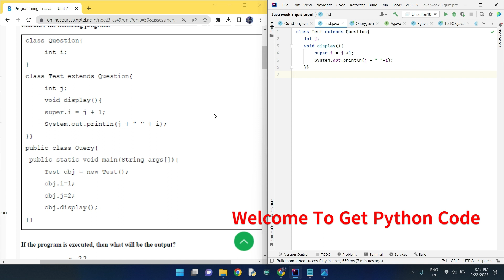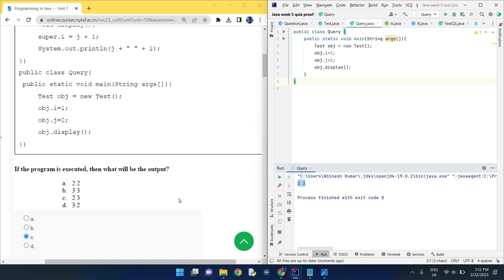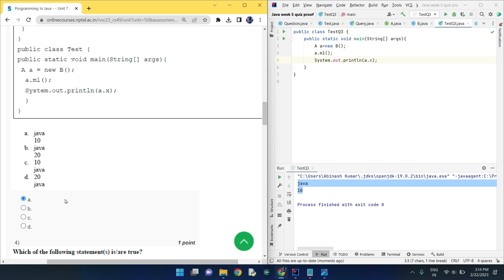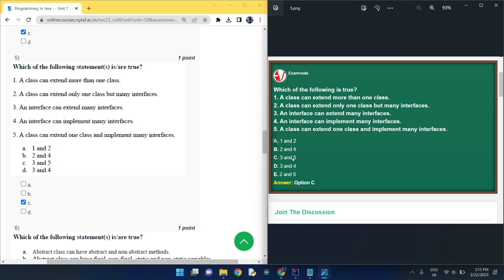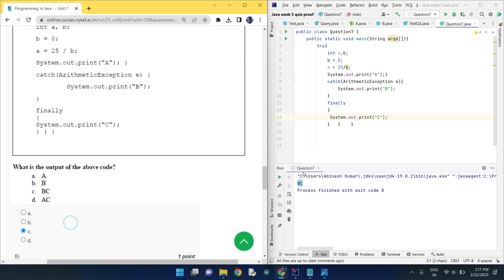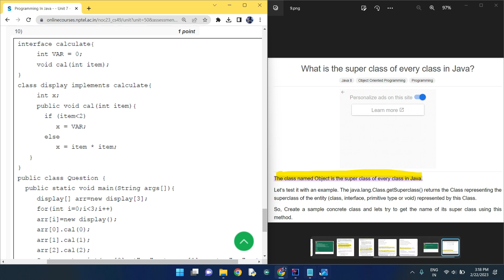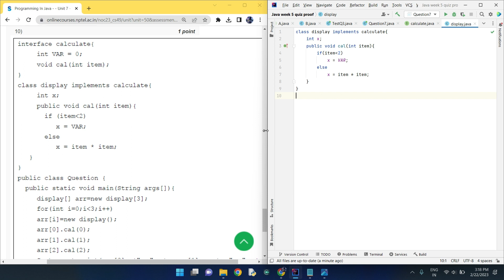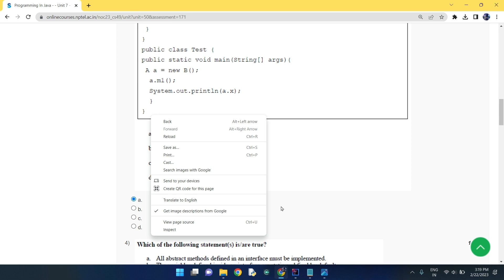NPTEL Programming in Java Week 5 Quiz answers with detailed proof of each answer